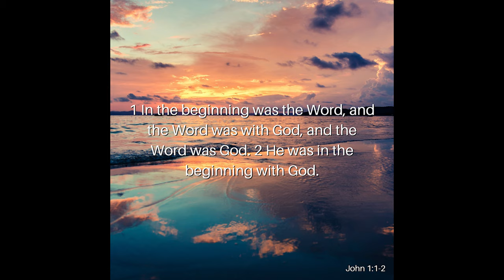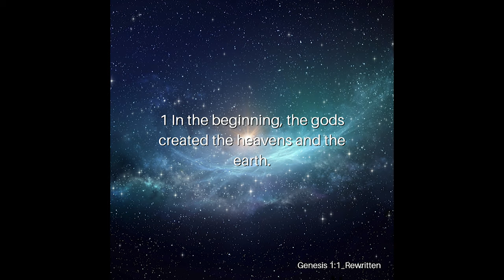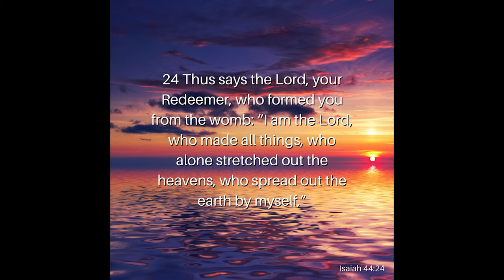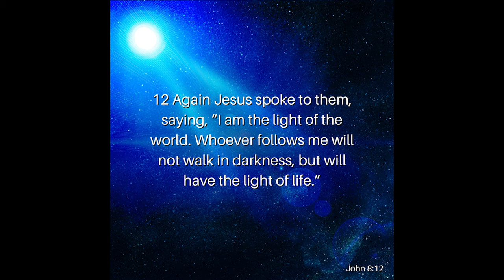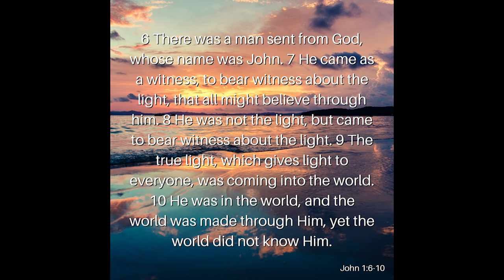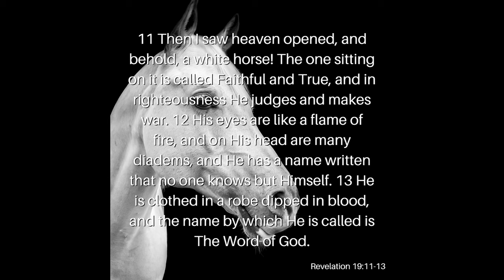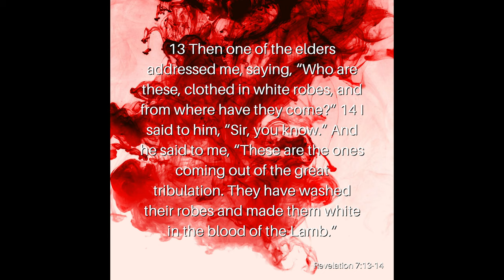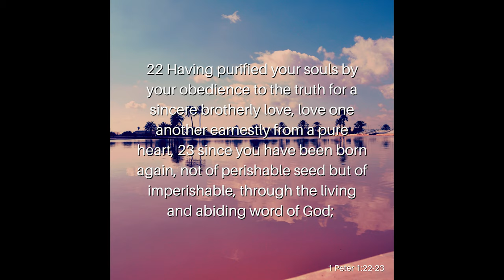What or Who Is the Word of God?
According to John, the Word of the LORD is God, but does that make sense? Is the Word God, or is the Word just an it, not an actual entity or person? Is this Word the light or life that the LORD God used to create everything we see and everything we don't see? Or is there more to the story since Jesus said He (and His Father) is the light and life? Join ArieRashelle as she searches through Scripture to answer the question, What or Who Is the Word of God?

Verses Used:
John 1:1-2
Genesis 1:1-2
John 1:3
Job 9:8
Isaiah 44:24
John 1:4-5
John 8:12
John 11:25-27
John 14:6
John 1:6-18
Revelation 19:11-16
Revelation 17:14
John 1:28-29
Revelation 7:13-14
Hebrews 4:12
1 Peter 1:22-23
Ephesians 6:17